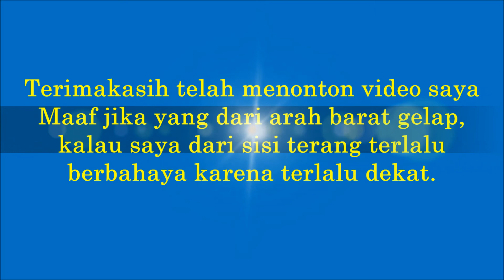Hari Terakhir Perjalanan Kereta Api dengan GAPEKA 2017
Sabtu 30 November 2019 adalah hari terakhir penggunaan Grafik Perjalanan Kereta Api (GAPEKA) 2017. Pada pukul 00.00 WIB per 1 Desember 2019 diberlakukan GAPEKA 2019, ini adalah revisi dari GAPEKA 2017 plus beroperasinya beberapa kereta baru. Beruntung saya bisa mengabadikan moment ini, terutama kereta yang melewati jalur selatan.